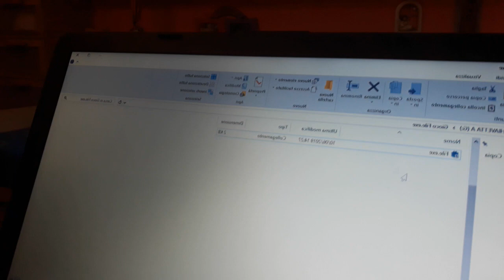HO TROVATO UNA CHIAVETTA USB MALEDETTA! (Non aprirla!) *creepy*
✔ Achievement unlocked!

Bravo hai sbloccato l'obbiettivo! sei arrivato fino alla fine della descrizione! Nei commenti scrivi NoobsForever Ma non dire a nessuno cosa significa!!!